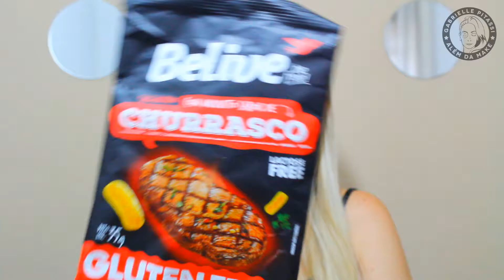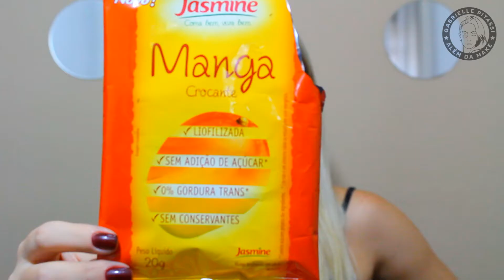Experimentando snaks saudáveis (sem glúten, lactose e gorduras trans)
Experimento snaks saudáveis (sem glúten, lactose e gorduras trans)